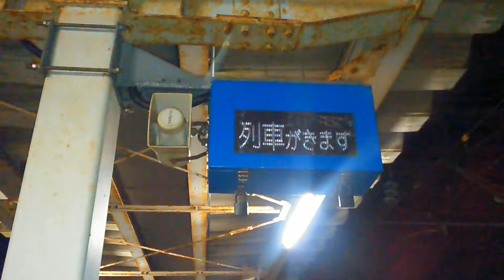近江塩津駅 接近メロディー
北陸鉄道旅行にて。